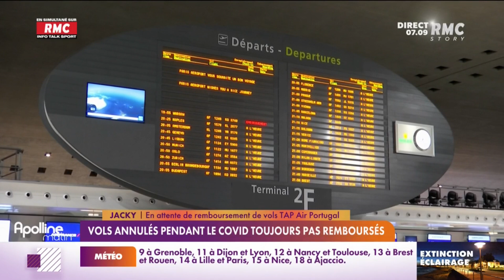Des vols annulés de 2020 toujours pas remboursés aux clients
Nous allons replonger ensemble en 2020, une année noire : celle de l'émergence du COVID, des premiers confinements… et des annulations de vols en cascade ! Près de trois ans plus tard, certaines compagnies aériennes n’ont toujours pas remboursé leurs clients. Nous recevons quasiment un mail d’auditeur par semaine sur ce sujet, depuis la création de l’adresse mail . Ils décrivent tous des situations similaires. C’est non seulement normal mais surtout légal. Le règlement européen de 2004 est très clair en la matière : en cas d’annulation d’un vol au départ d’un pays de l’Union, quelle que soit la compagnie aérienne, le passager a le droit au remboursement du billet sous sept jours.